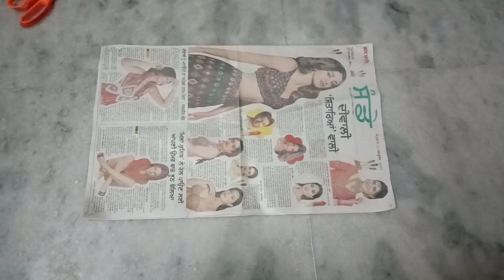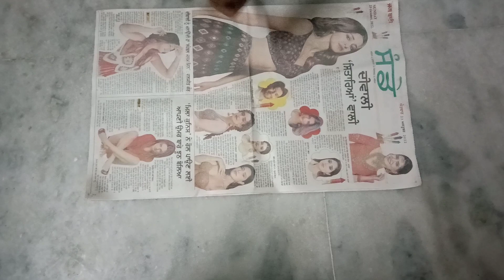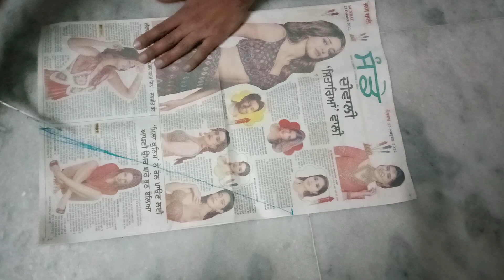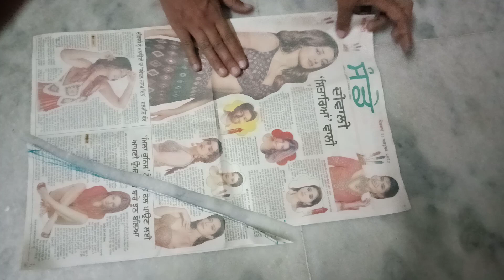Straight Salwar Cutting